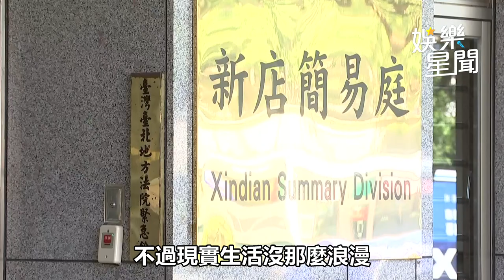與李靚蕾二度交鋒！王力宏首度發聲了 「開庭內幕」曝光｜三立娛樂星聞